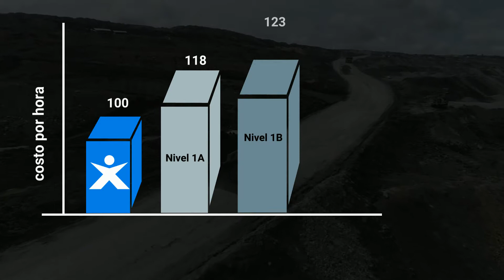Maxam Mining: experimente el costo por hora más bajo de la industria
EXPERIMENTEXPERIMENTE LA DIFERENCIA: La serie de minería de MAXAM redefine lo que significa tener el menor costo por hora con rendimiento, rentabilidad y productividad.